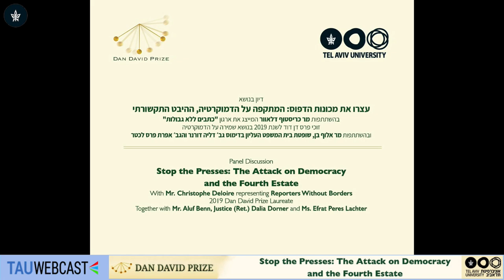Dan David Prize - Stop the Presses: The Attack on Democracy and the Fourth Estate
Represented by Mr. Christophe Deloire
Participations:
Mr. Aluf Benn
Justice (Ret.) Dalia Dorner
Ms. Efrat Peres Lachter
Prof. Akiba Cohen